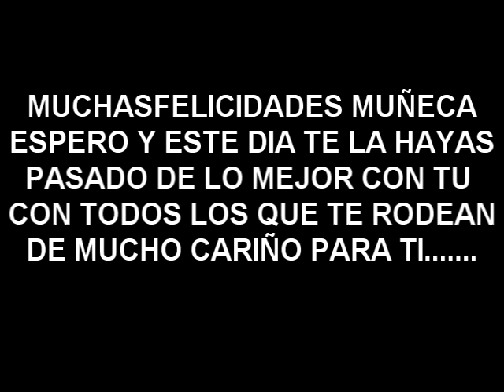MAÑANITAS A LA MUÑE